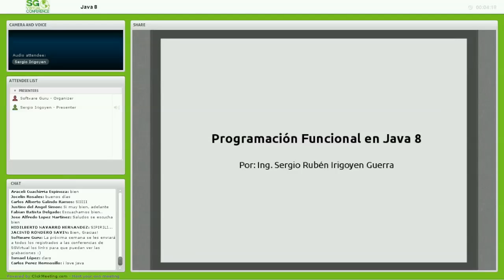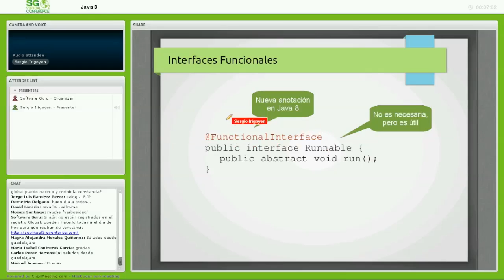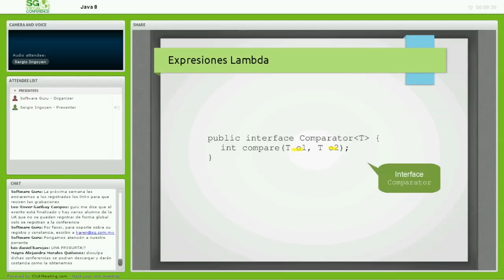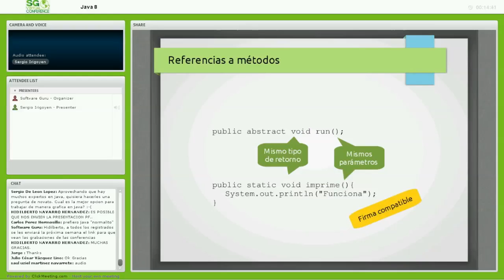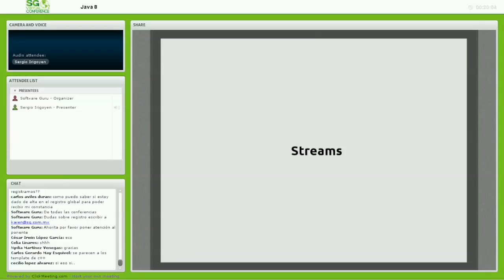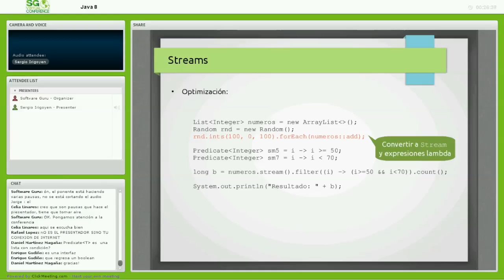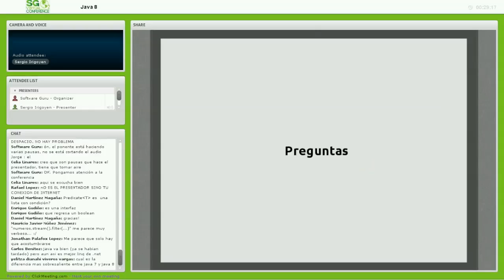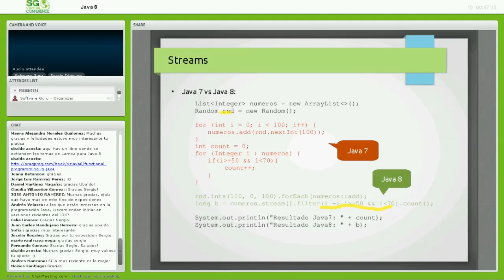Programación Funcional en Java 8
Uno de los nuevos componentes mas importantes de la próxima versión de Java es el soporte a nivel lenguaje de expresiones lambda (conocidas también como funciones anónimas o clausuras). El objetivo de la plática es de conocer el soporte para expresiones lambda en Java 8 y las ventajas y mejoras que trae consigo al lenguaje.